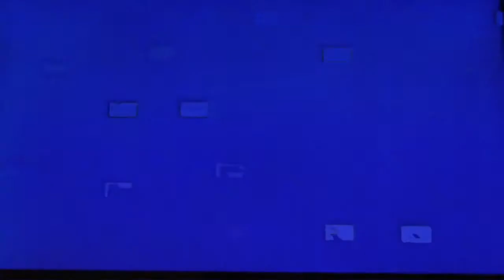M. SAGE - "Quitters Dice"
from "Quitters Dice" digital album

self released by M. Sage // 2013